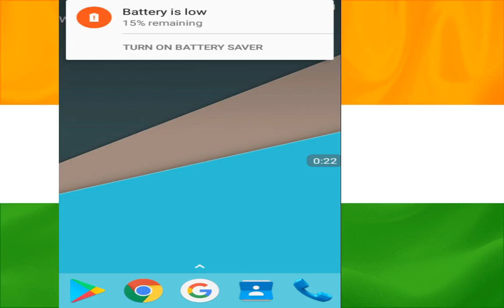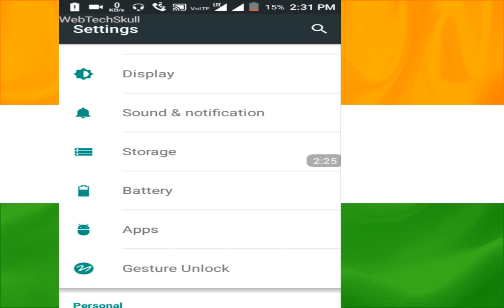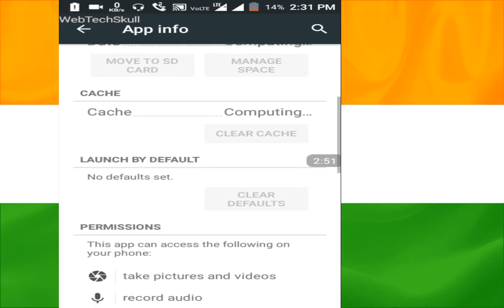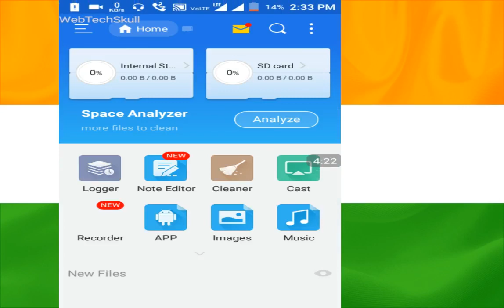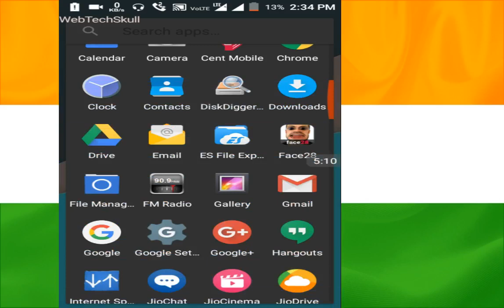Safe Your Phone !! WEBTECHSKULL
Hey Guys,
So in This Video I am Going to Talk About Safe Your Phone !! WEBTECHSKULL
@ I AM MASTER VIKKI YADAV ! VIKKI YADAV !!WEBTECHSKULL